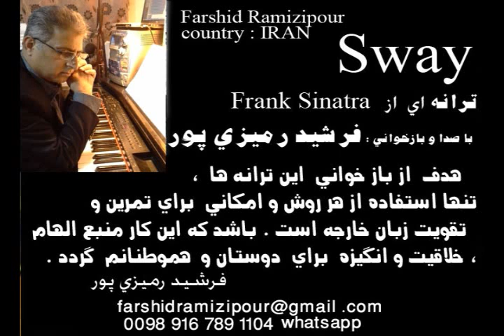Sway. Farshid Ramizipour